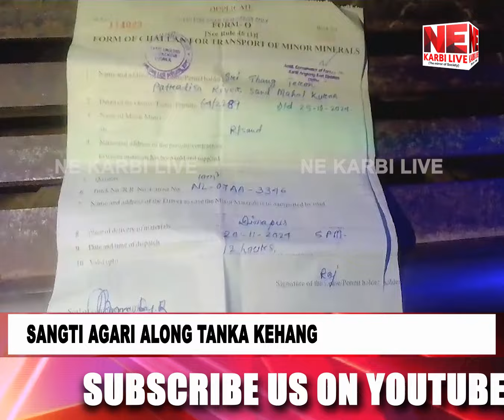Manja sand mahaldar atum sangti agari along tanka kehang dun alam keklang.